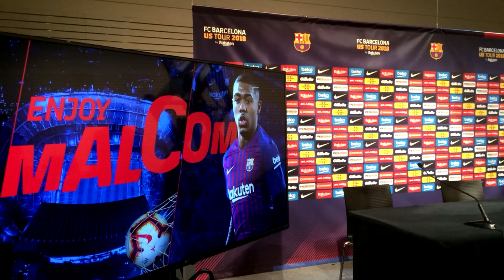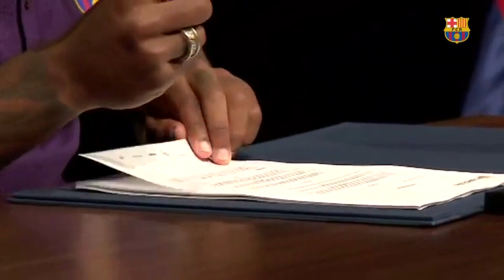LO MEJOR DE LA PRESENTACIÓN DE MALCOM | ¿CÓMO SE CERRÓ TODO? ¿Y LA ROMA? | ¿QUÉ PASA CON DEMBELÉ?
Así ha sido lo mejor de la presentación de Malcom como nuevo jugador del Barcelona. El brasileño llega con ganas de aportar y contó por qué se decantó por la oferta del Barça en lugar de la de la Roma. Además también explican cómo se cerró todo y la reacción de Dembelé a su fichaje. Así ha sido la presentación de Malcom con el Barcelona.